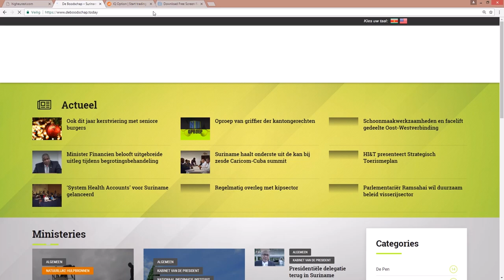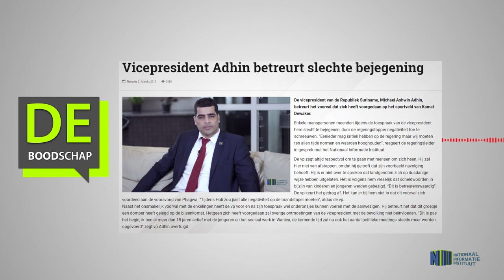Vicepresident Adhin betreurt slechte bejegening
Hier de link van het bericht: "Vicepresident Adhin betreurt slechte bejegening"